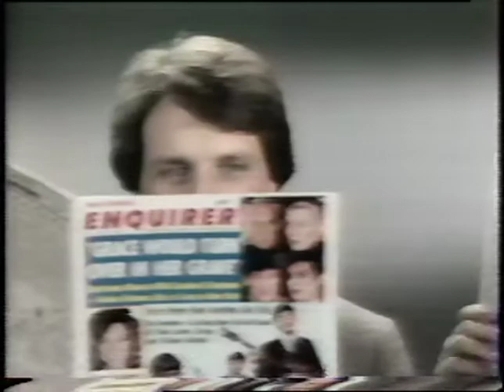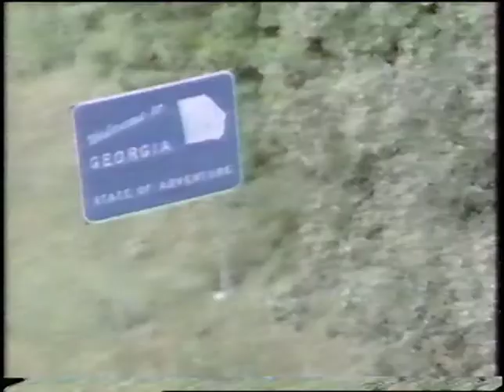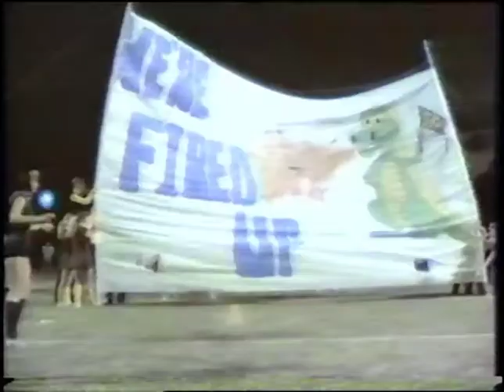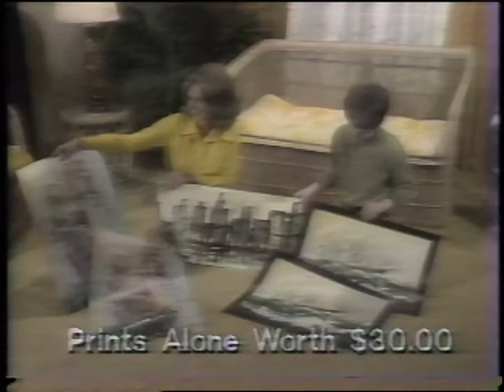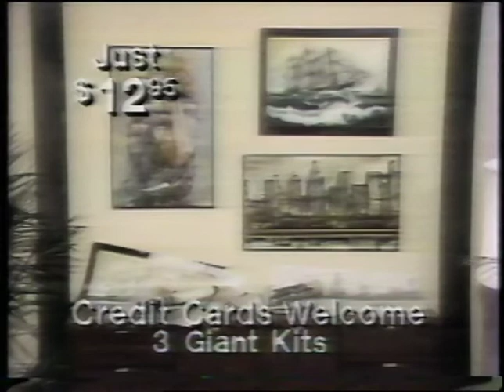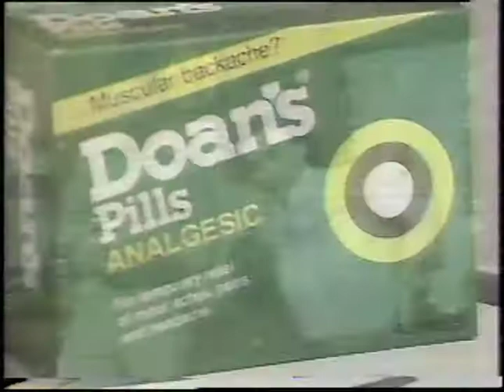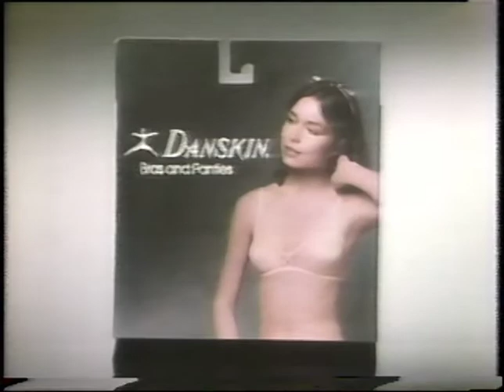Commercials - Superstation WTBS - February, 1983 (VHS)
from Aces High